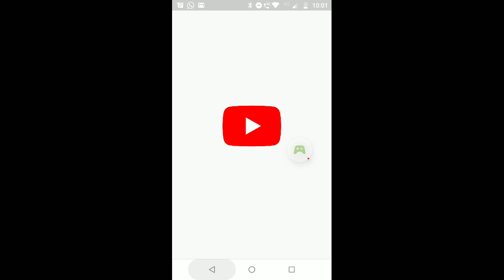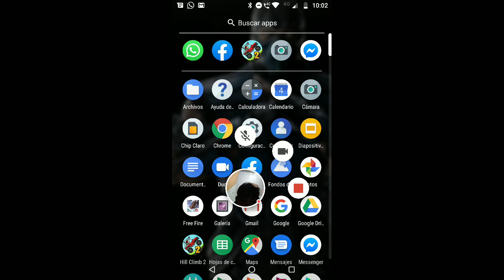11 de julio de 2019